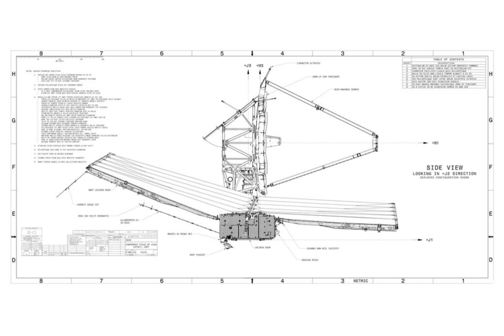Black Hole Voyage Time Explorer ⌚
DC - Vocals
Charlie Trees - Vocals / Lyrics
Sergio Serra - Cello
Gabriele Virgilio Pribetti - Sax
Jon Mapp - Bass
Euan Leslee - Drums
David Medland - Trumpet / Synths / Production / Composition / Lyrics
Guy Denning - Studio / Mix engineer
Caspar Sutton-Jones - Mastering

All musicians created their own parts through the structure of the track